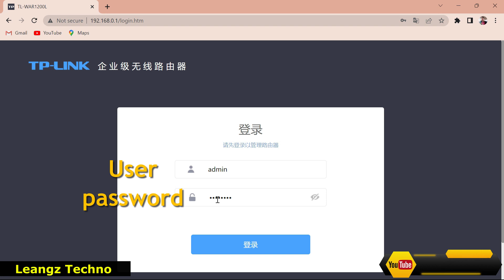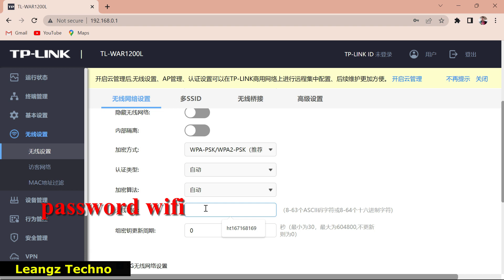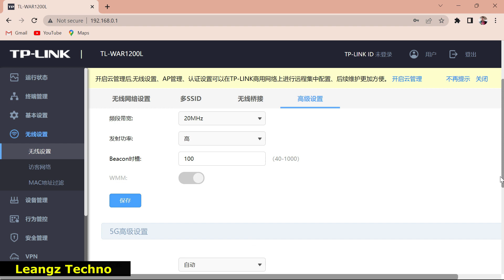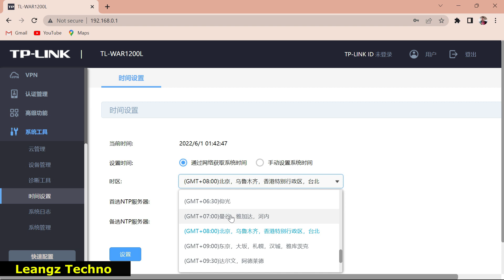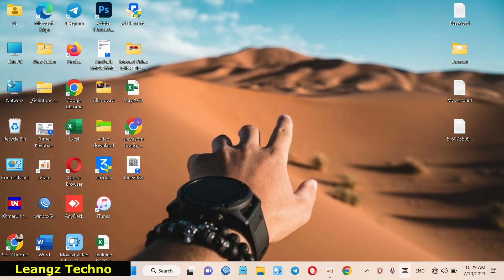Configuration WIFI WAR l1200 Router china by leangz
TP-Link Archer 1200 AC1200 DUAL band 3 Omni Antenna WiFi Router configuration with 1200Mbps Wireless Speed
this video you will learn how to setup or configure LAN internet connection all mikrotik router, netgar, asus,misus.TP link,